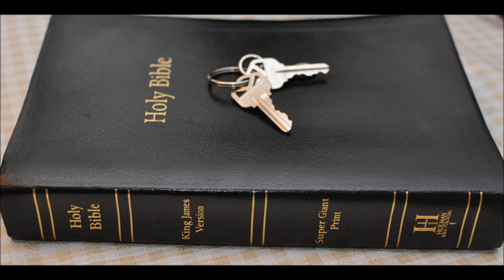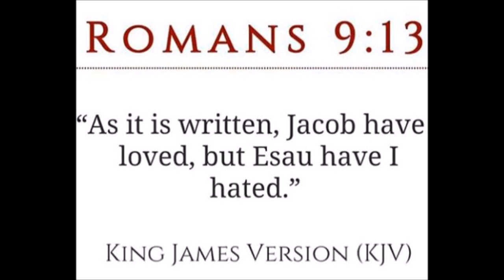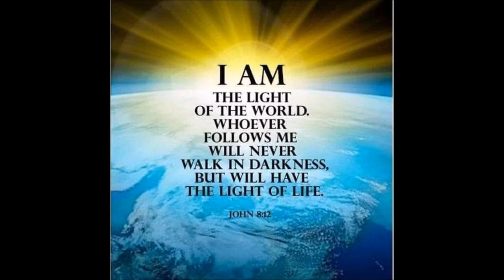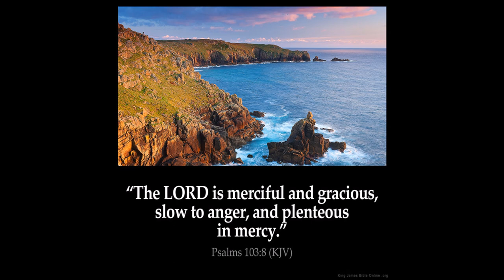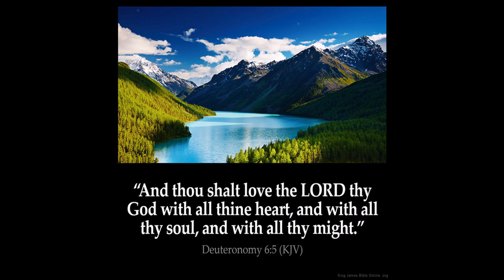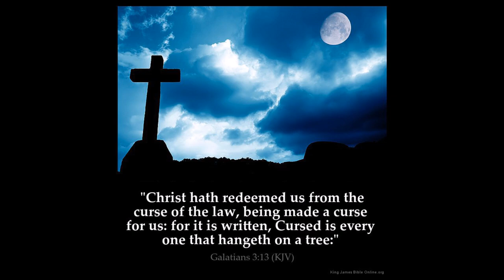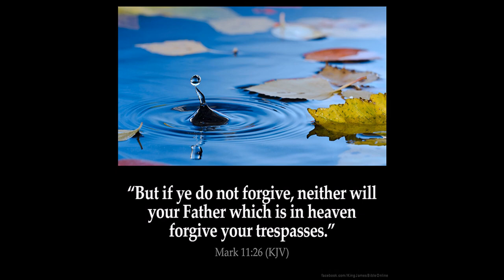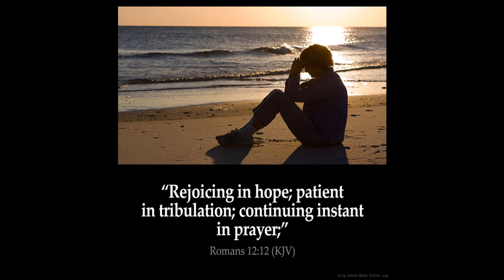Study of deceived Part 4 end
Revelation  Chapter 20  1 And I saw an angel come down from heaven, having the key of the bottomless pit and a great chain in his hand.
2 And he laid hold on the dragon, that old serpent, which is the Devil, and Satan, and bound him a thousand years,

3 And cast him into the bottomless pit, and shut him up, and set a seal upon him, that he should deceive the nations no more, till the thousand years should be fulfilled: and after that he must be loosed a little season.

4 And I saw thrones, and they sat upon them, and judgment was given unto them: and I saw the souls of them that were beheaded for the witness of Jesus, and for the word of God, and which had not worshipped the beast, neither his image, neither had received his mark upon their foreheads, or in their hands; and they lived and reigned with Christ a thousand years.

5 But the rest of the dead lived not again until the thousand years were finished. This is the first resurrection.

6 Blessed and holy is he that hath part in the first resurrection: on such the second death hath no power, but they shall be priests of God and of Christ, and shall reign with him a thousand years.